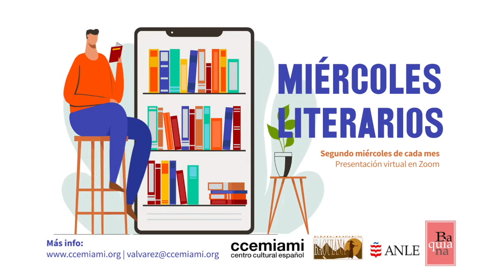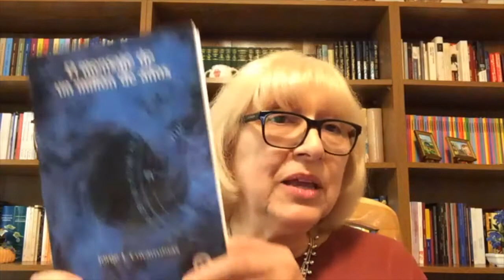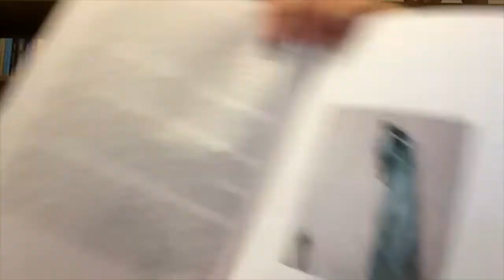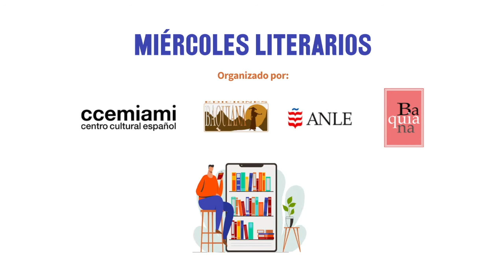Miércoles Literarios con MMM. Invitado: Jorge Ignacio Covarrubias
Este 14 de julio, la serie titulada MIÉRCOLES LITERARIOS, con el apoyo de la Academia Norteamericana de la Lengua Española (ANLE), la Revista Literaria Baquiana y el Centro Cultural Español de Miami (CCEMIAMI), ha tenido como invitado especial al escritor y periodista argentino Jorge Ignacio Covarrubias, para presentar su libro de narrativa EL MENSAJE DE UN MILLÓN DE AÑOS (Nueva York: ANLE, 2020).